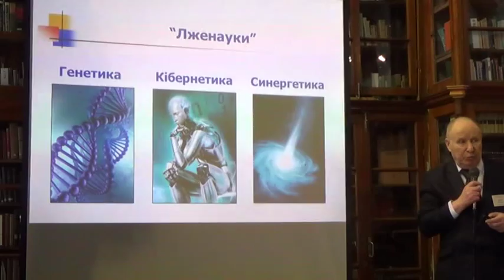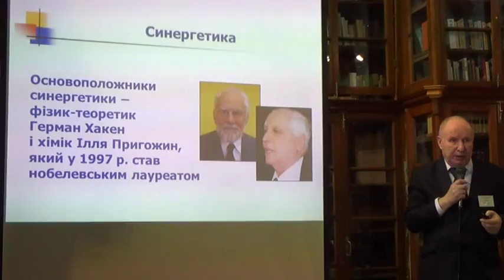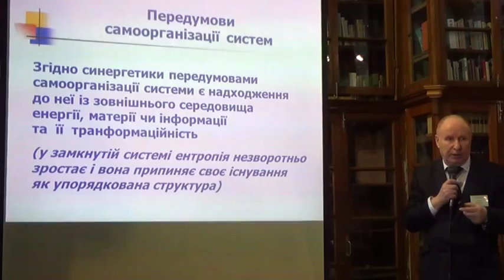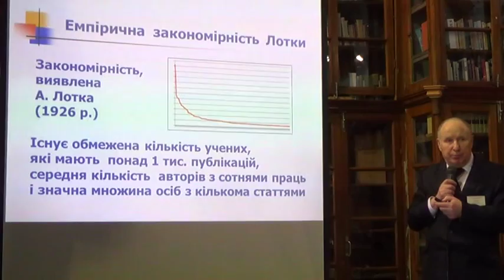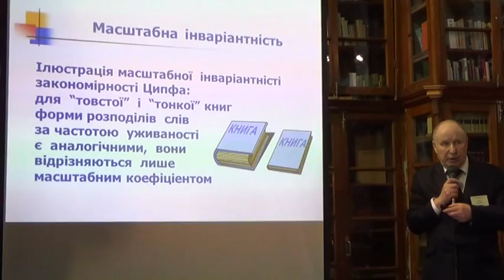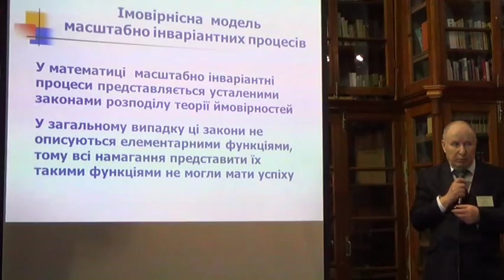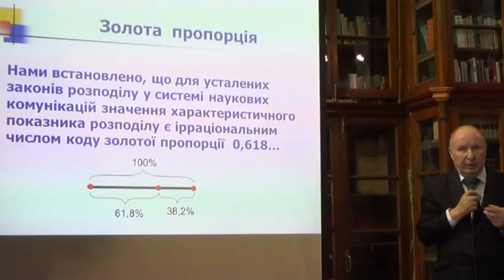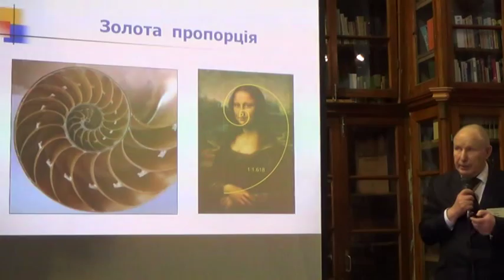Леонід Костенко. Синергетика наукових комунікацій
Леонід Костенко, завідувач відділу бібліометрії та
наукометрії Національної бібліотеки України
ім. В.І.Вернадського